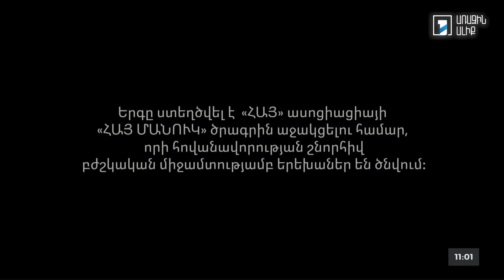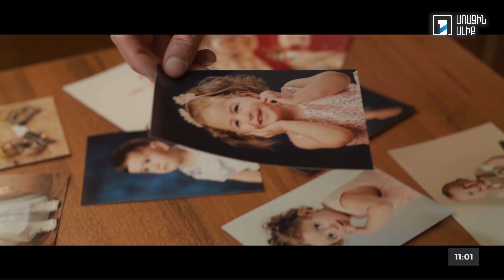Առավոտ լուսո հարցազրույց. Տիգրան Հակոբյան, Հովհաննես Ղազարյան, Էմիլ Խոսրովյան